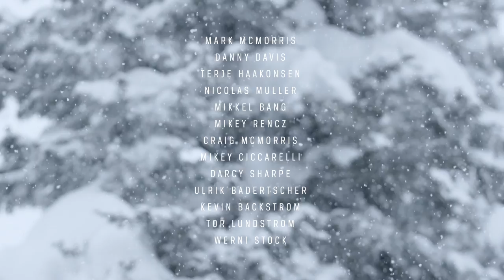In Motion - Official Trailer - Mark McMorris, Kevin Backstrom, Danny Davis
Olympic bronze medalist and ten-time X Games medalist Mark McMorris wants the world to know there’s more to snowboarding than tricks and trophies. Traveling the world and riding with the sport’s best, he explores snowboard culture as he seeks to push his progression beyond the competitive realm and into the endless frontiers of the backcountry.